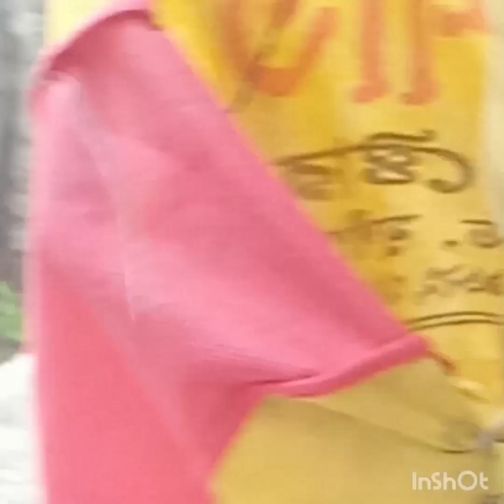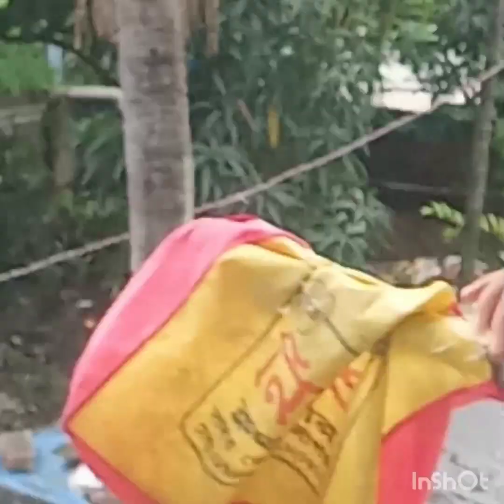নারায়ণগঞ্জে ঝটিকা সফর, দিনভর খাওয়া দাওয়া আর রাতে ট্রেনে চেপে ঘরে ফেরা ♥️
হটাৎ করেই রাত ১০ টার পরে নারায়ণগঞ্জ গেলাম। ভাতিজার জন্মদিন পালন করলাম। দিনভর খাওয়া দাওয়া। তারপর রাতের ট্রেনে বাড়ি ফেরা।